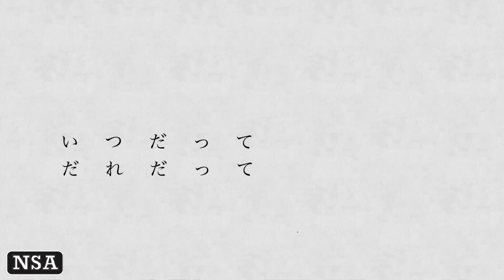野佐怜奈 “CLOSET STATION” MV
“CLOSET STATION” MV(2023)

Vo. Uke. Cho. Per. Songwriting
Moviemaking :by Reina Nosa

Mix & Mastering by Coffee Float Studio
Title logo design :by Nosa Design Co., Ltd.

いつもラジオやウクレレ弾き語ってみた動画、
MVやLIVE動画などなど、

感謝のきもちを込めまして、、
今年もクローゼットスタジオ謹製。

この楽曲は【ラジオ】「Go!Go! NOSA REINA YouTube版」を発信している(という設定の)
クローゼット内のラジオ局 、
“CLOSET STATION” のテーマソング。

朝・昼・晩 聴いたらいつでもアラ楽し。。
そんなウクレレMV第3弾です。

(肝心のラジオはこのところ色々と手一杯で更新ができていなかったのですが、
ぼちぼち再開予定です＾＾；よろしくお願いします)

(2022) SG「ライフ・イズ・スポーツマン」
(スポーツと気晴らし)

録音場所
楽器
マイク
シールド:mogami
アニメ